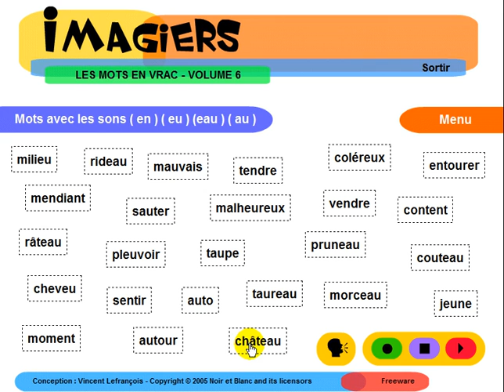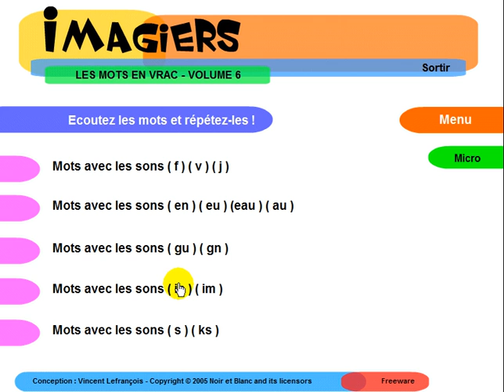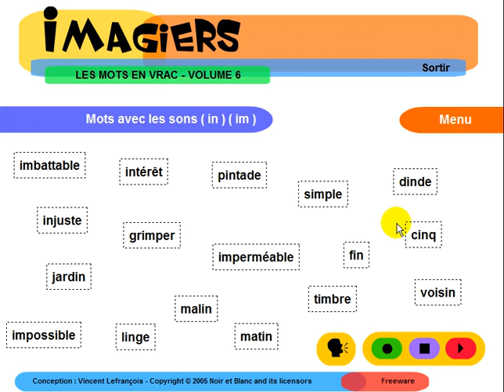Mācīties franču valodu = Imagiers = Phonétique en vrac #6